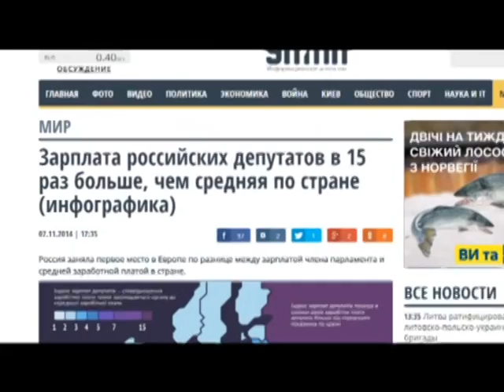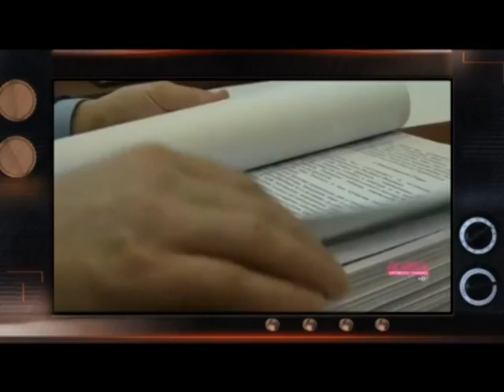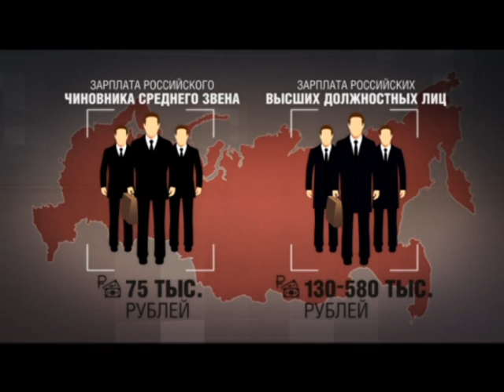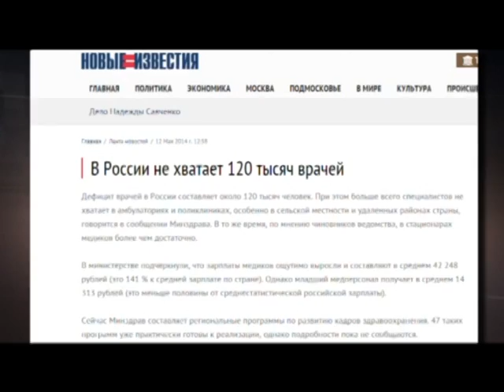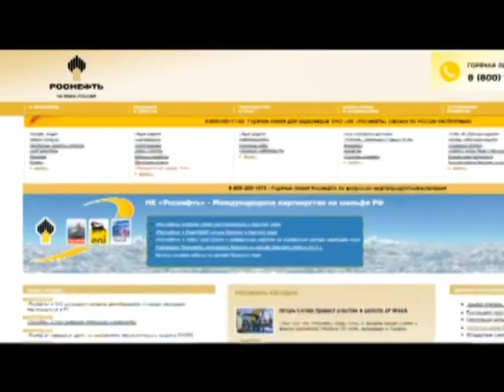Роскошь и нищета в России: как живут бедные и богатые жители страны - Гражданская оборона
Богатые и бедные, чиновники и пенсионеры, милиция и гражданские – между всеми этими людьми в Российской Федерации огромная пропасть, именуемая бедностью и незащищенностью.